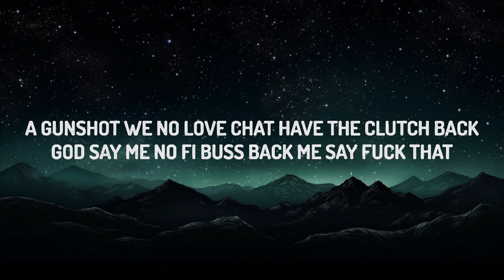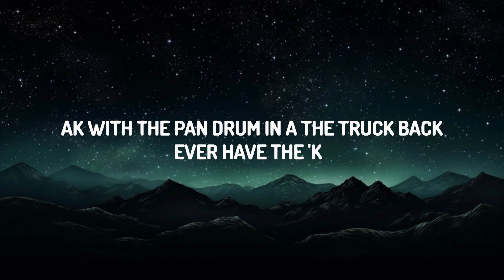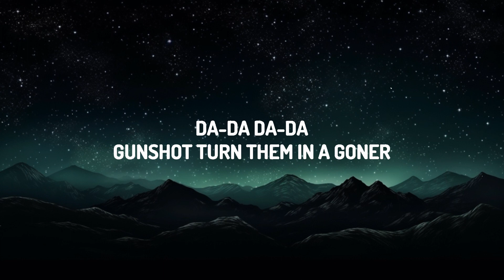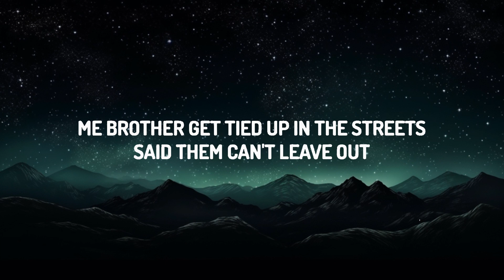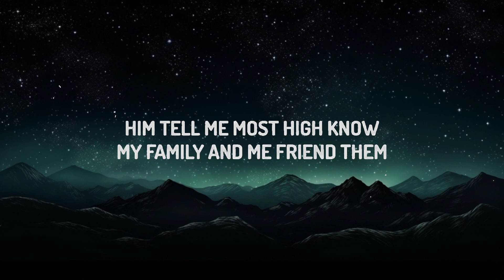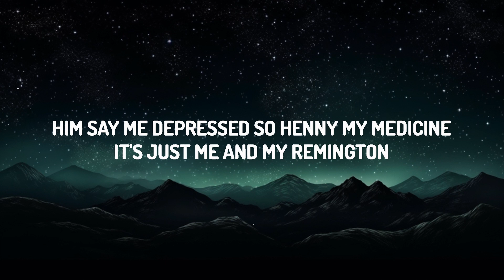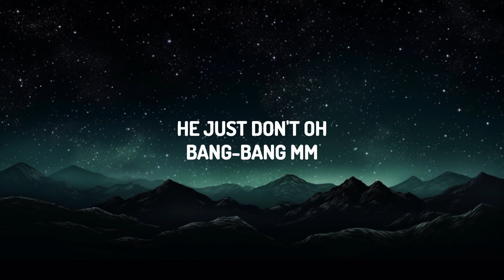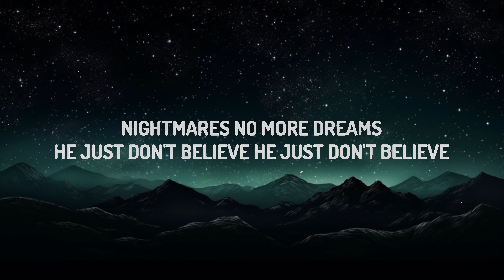Chris Brown - Nightmares (Lyrics) ft. Byron Messia | 20 Min PVT Lyrics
♫ Chris Brown - Nightmares ft. Byron Messia

(Lyrics):
Me brother get tied up in the streets, said them can't leave out
And if you can't bring the Glock 'round so, then them nah leave out (Yeah)
More time alone, soldier nah trust no one
If he ever see the pagan them, him turn evil (Yeah)
Him say, "Me depressed, so Henny my medicine"
It's just me and my Remington
Pigs them want stick around like gelatin
Oh, woah-oh, oh-woah
Battyman, them nah take 'way your skeleton
Then skrrt up on the main like Hamilton
Road money make him fly like pelican
Ooh, Lord, oh, Lord

Him tell me most High know
My family and me friend them
Most High know
You bring trouble, him gon' end them

[Chorus: Chris Brown, Chris Brown & Bryon Messia]
Nightmares, no more dreams
He just don't believe, he just don't believe

[Verse 2: Byron Messia]
Da-da, da-da
Gunshot turn them in a goner
Killer them a travel 'pon a charter
Fi go start war, ha-ha
A gunshot, we no love chat, have the clutch back
God say me no fi buss back, me say, "Fuck that"
AK with the pan drum in a the truck back
Ever have the 'K like school youth with a lunch bag

[Pre-Chorus: Chris Brown, Chris Brown & Bryon Messia]
Most High know
Most High know
You bring trouble, him gon' end 'em

[Chorus: Chris Brown, Bryon Messia, Chris Brown & Bryon Messia]
He just don't believe, he just don't believe (He just don't, he just don't)
He just don't believe (He just don't), he just don't believe (He just don't)

[Outro: Byron Messia]
He just don't, oh
Bang-bang, mm
Me say gang-gang
Pussy boy, oh-oh-oh
Me say bang-bang